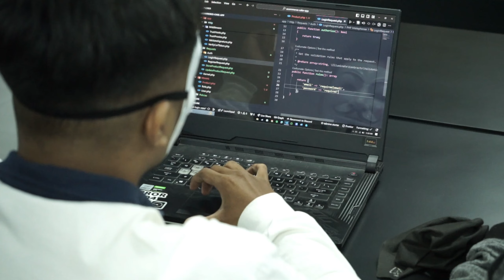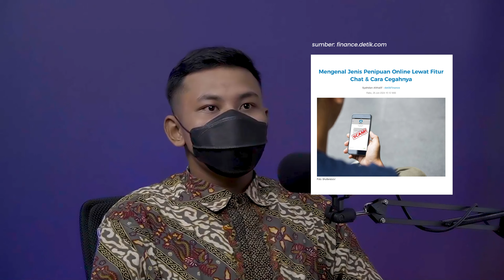[D'CAST - DINAMIKA PODCAST] WASPADA PHISING! MENGINTAI KITA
Episode #5 Dinamika Podcast

Video by: Public Relations Universitas Dinamika (STIKOM Surabaya)